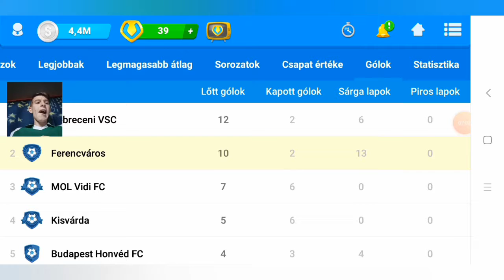OSM Ferencváros vs Diósgyőr